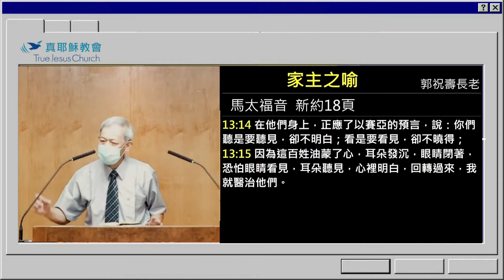【看见知道思想明白】家主之喻～郭祝壽長老